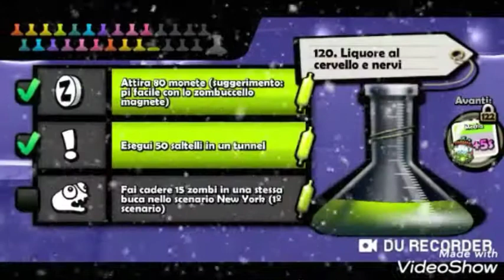Zombie Tsunami ep 91 incredibile😱 stavamo per vincere 300 diamanti